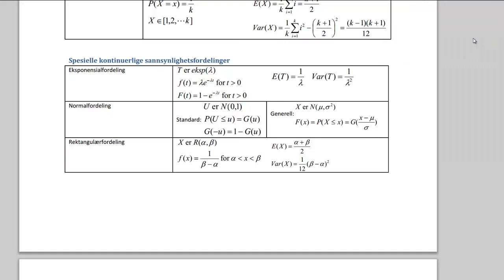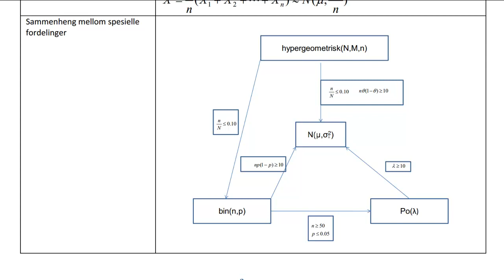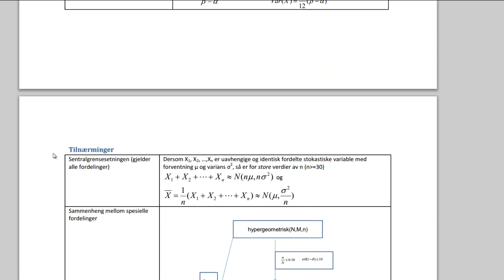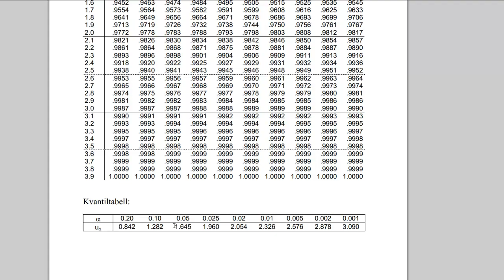12c1 - Kritisk verdi for hypotesetest (Statistikk)